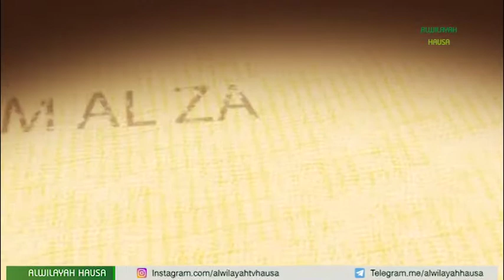0001A HIRA DA MLM BADAMASI DA IBRAHIM GAMAWA AKAN RASHIN LAFIYAR SAYYIDAH DA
Wannan bidiyo yana bayani a kan tattaunawar gidan tv na Alwilayah hausa tare da masana da 'yan'uwan Malam Zakzaky a kan halin da jagoran harkar musulunci ya ke ciki bayan kisan gilla da sojojinj Najeriya suka yiwa mabiyansa da 'ya'yansa. malam Badamasi Yaqoob da malam Ibrahim Gamawa